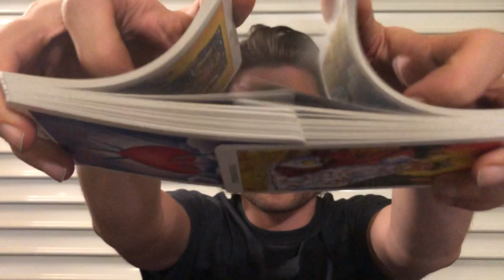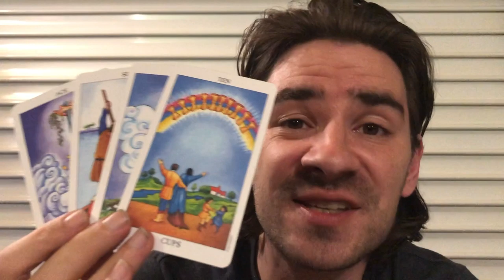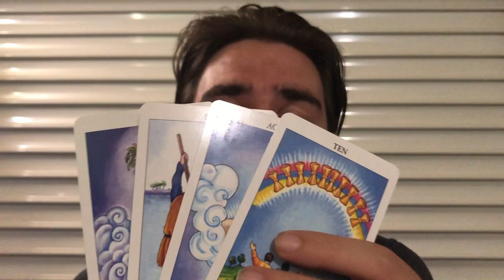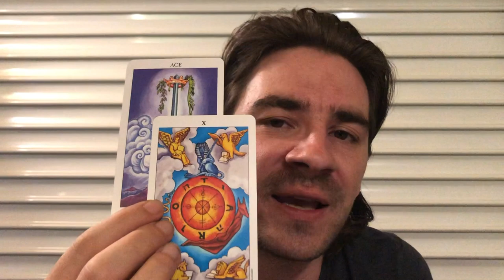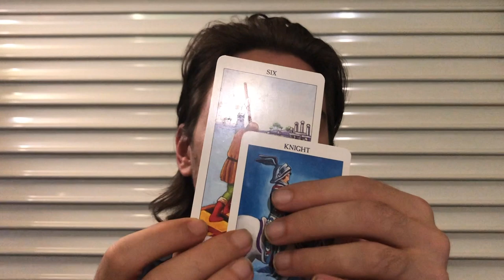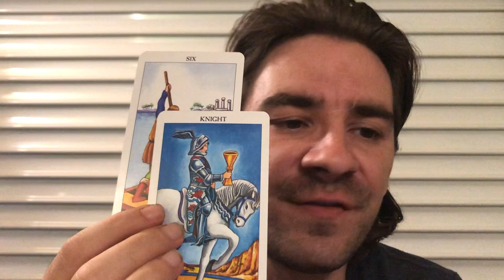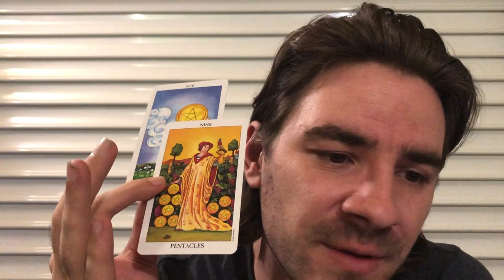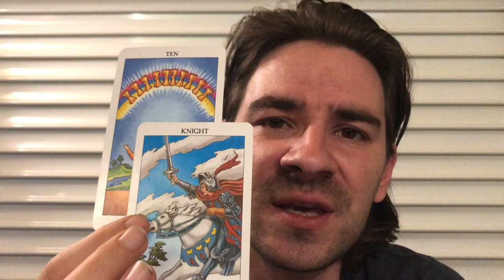SAGITTARIUS!🙌 LUCK BRINGS A NEW CHANCE TO GET WHAT U WANT! Tarot September 16-22 2019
SAGITTARIUS!🙌 LUCK BRINGS A NEW CHANCE TO GET WHAT U WANT! Tarot September 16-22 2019 Personal Readings